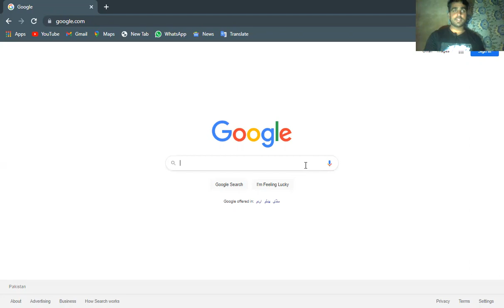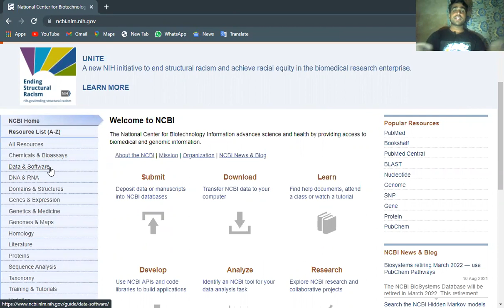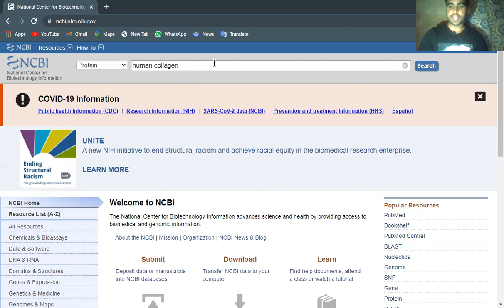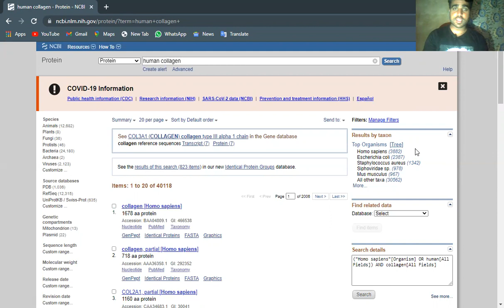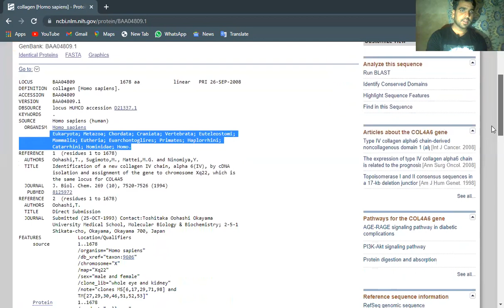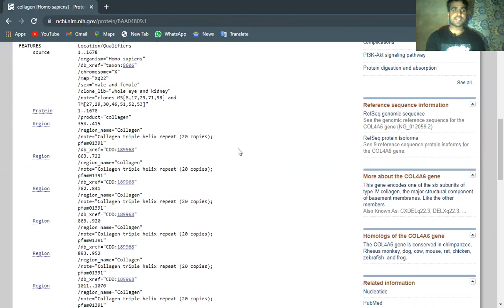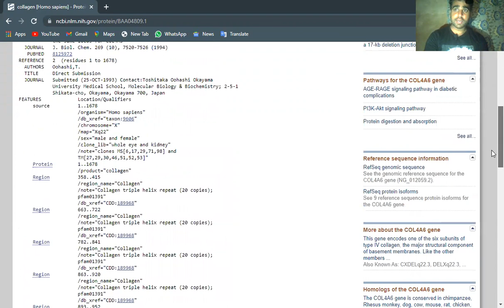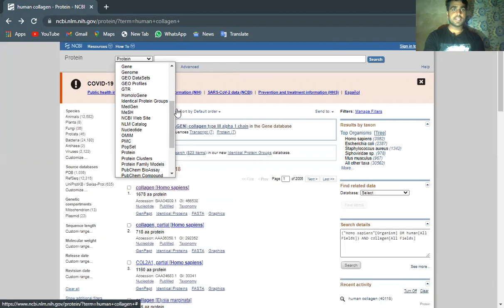Bioinformatics lecture 2. NCBI Data Base .